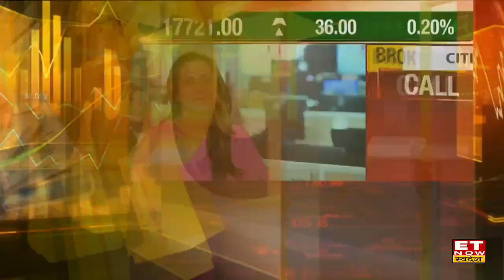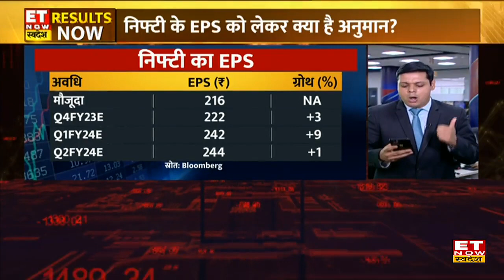Morgan Stanley, Jefferies की indigo Stock के साथ अन्य Shares पर जानें राय | Brokerage House Reports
Latest Brokerage House Reports |  Indigo Stock Outlook | Tata Motors Share Target  | Ashok Leyland Share Today  | Bajaj Auto Share News | Tata Motors Stock Price Today | Bandhan Bank Share Outlook |
Brokerage Houses की आज कौन से Shares पर है नजर?
जानिए Top Brokerage Houses Report